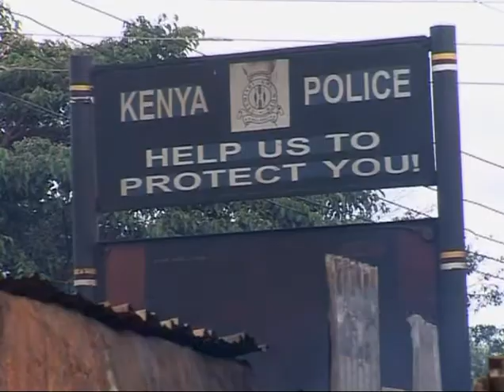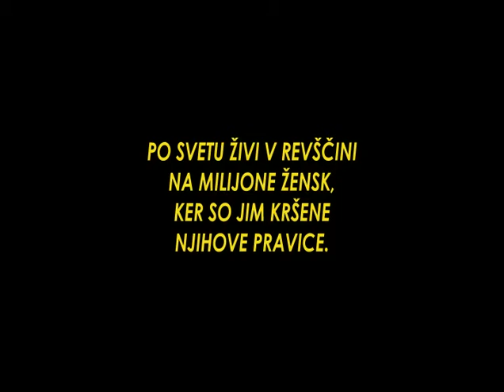Ženske iz Kibere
Življenje žensk iz Kibere je lahko težko.

Za ženske, ki živijo v enem izmed največjih slamov na svetu, je življenje lahko uničujoče.